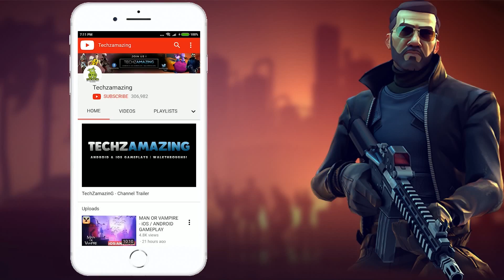CALL OF DUTY MOBILE - Solo Squad Gameplay - Part 8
CALL OF DUTY MOBILE is now available on Android and ios, you can download through Google Playstore and iOS through Appstore.

Call of Duty®: Mobile is now Live and testing exclusively in Canada, Australia, and Peru with additional territories to come in the future.

The foundation of Call of Duty®: Mobile is heart-pumping head-to-head multiplayer. In Call of Duty®: Mobile you will play several classic maps and modes from across Call of Duty® franchises, including Call of Duty®: Black Ops and the original Modern Warfare® series. Multiplayer is just the start.

PLAY BATTLE ROYALE THE CALL OF DUTY WAY
Play Battle Royale mode; a unique take on the genre from within the Call of Duty universe, specifically built and tailored for Call of Duty: Mobile. Visit and fight across elements and map locations from across the franchise in an intense and epic fight for survival! Join up as 100 rivals fight for survival supremacy, with Solo, Duo, or Quad team modes. Drive and pilot a variety of vehicles, including ATVs, helicopters, 4x4s, and tactical water rafts, allowing for faster traversing and battles across land, sea, and air! Before you drop in, don’t forget to tailor your Operator class before each battle; with an actionable gear item unique to each class.

As you play Call of Duty®: Mobile you will earn and unlock various iconic characters, weapons, outfits, scorestreaks, and pieces of gear from the Call of Duty® universe that can be used to customize your loadouts.

COMPETITIVE RANKED PLAY AND CLANS
Use your skills to rise to the top in competitive Ranked Mode, or win Clan in-game prizes as you play with friends.